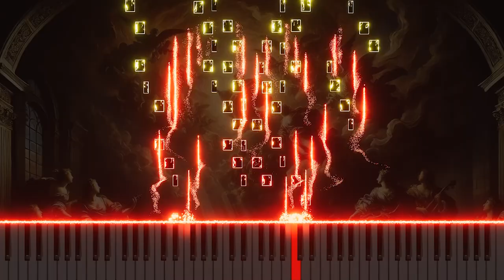Bach BWV10 'Meine Seel' erhebt den Herrn' - Organ Arrangement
Experience the uplifting organ arrangement of Johann Sebastian Bach's chorale 'Meine Seel' erhebt den Herrn' from Cantata No.10, BWV10. This piece, which is based on the Magnificat and celebrates the Visitation, is deeply spiritual, expressing profound gratitude and praise. The organ arrangement brings out the majesty and reverence of the original work, using the instrument’s resonant tones to emphasize the themes of joy and divine grace. Discover this inspiring arrangement on YouTube, where the organ’s rich harmonies amplify the spiritual essence of Bach’s timeless composition.